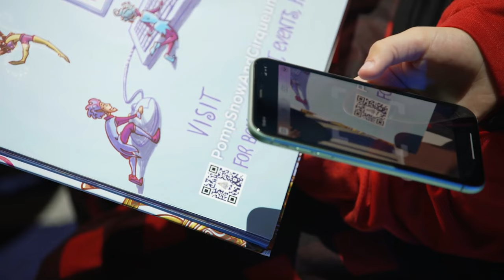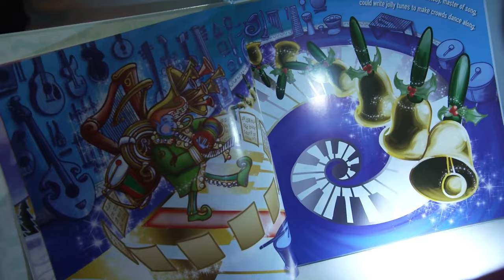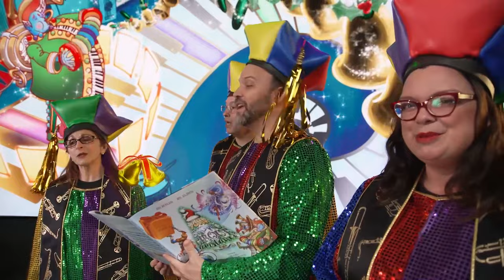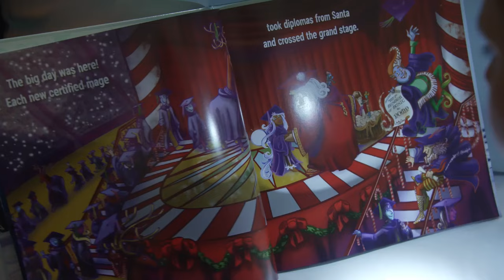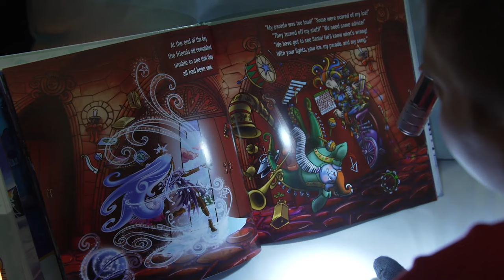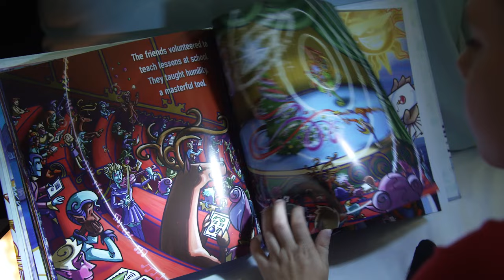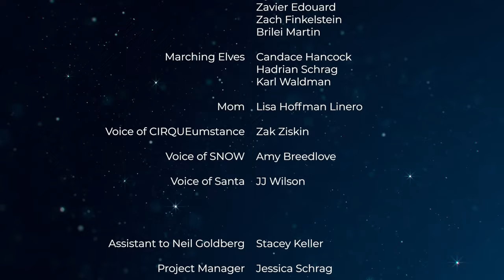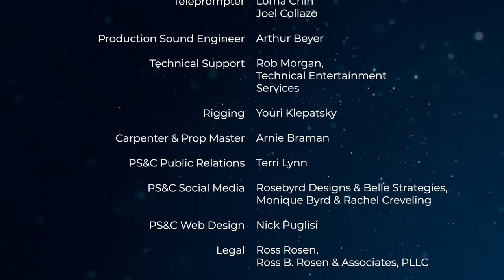POMP, SNOW & CIRQUEumstance | Holiday Storybook Adventure | Armed Forces Entertainment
Destined to become an annual classic, Pomp, Snow & CIRQUEumstance tells the story of three friends who will remain forever in your heart as they share their special talents for music, magic and circus performance. Created by storyteller, author and Broadway director Neil Goldberg, this colorful, engaging show melds a storybook with live action, animation and audience participation into an excitingly memorable adventure.

Light up the season with entertainment! HomefortheHolidays returns in 2021 with a mix of live, in-person shows on a base near you, plus online shows you can catch anytime, anywhere. Explore the full lineup here